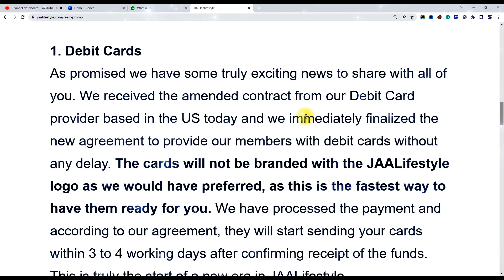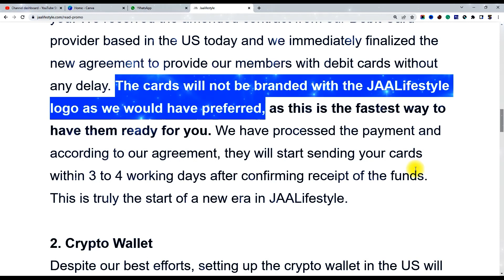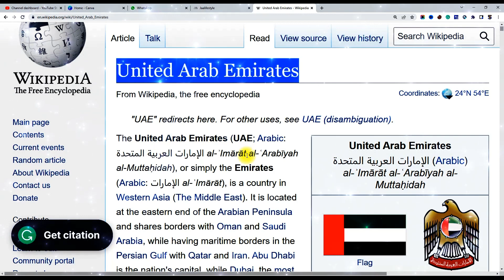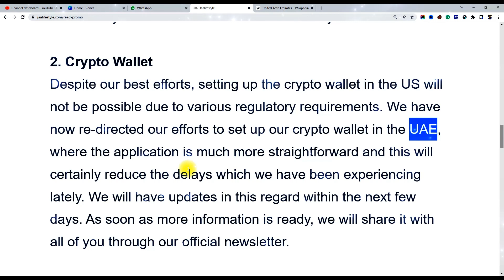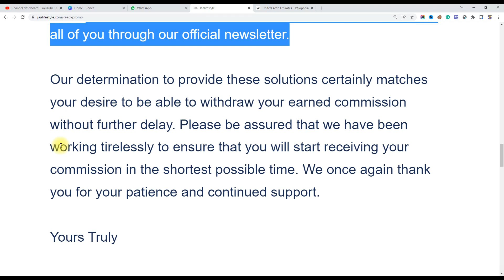🔰 Jaa Lifestyle 19th October News Letter about Debit Card and Crypto Wallet, New Failure of Jaal 🙏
Jaa Lifestyle 19th October News Letter about Debit Card and Crypto Wallet, New Failure of Jaal, jaalifestyle, fastleanring, debitcard, Jaa lifestyle news letter, Jaa lifestyle debit Card updates, Jaa lifestyle crypto wallet updates, Good news from jaa lifestyle, Bad news from jaa lifestyle